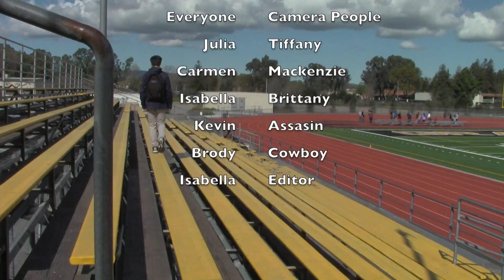VP1 Cube 1 Short Film Cowboy Murderer